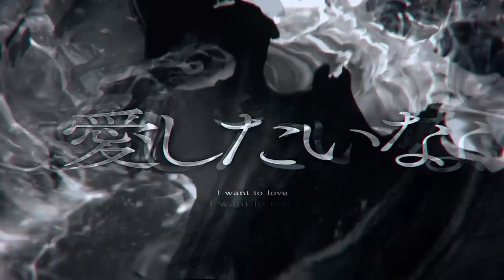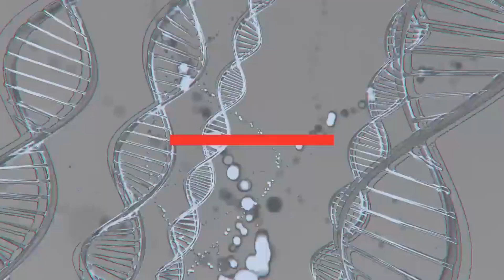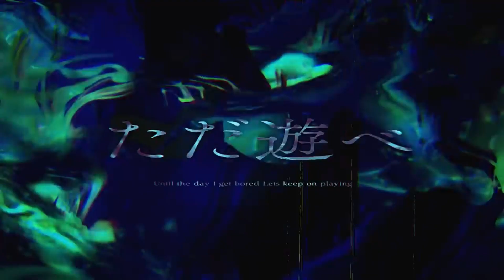PSYCHO - Hakos Baelz | Brujita (Cover)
loved Baelz perfomance at the hololive concert. I just had to cover it aaaaaa